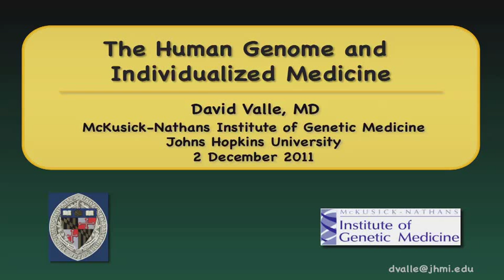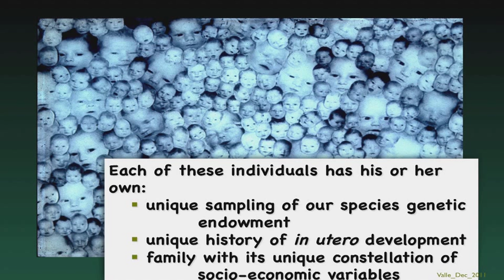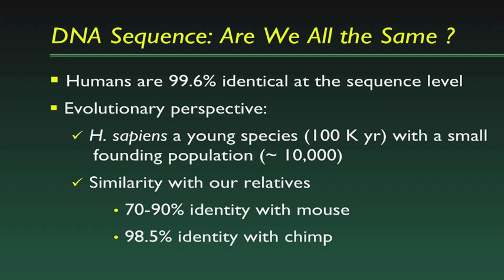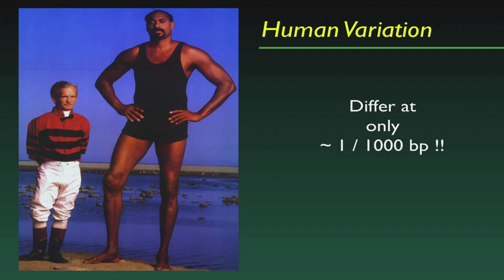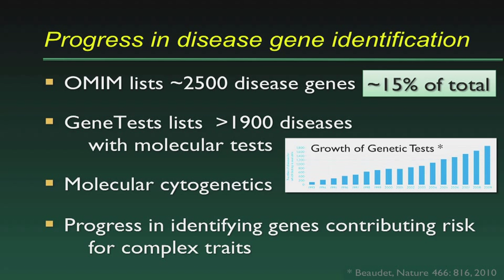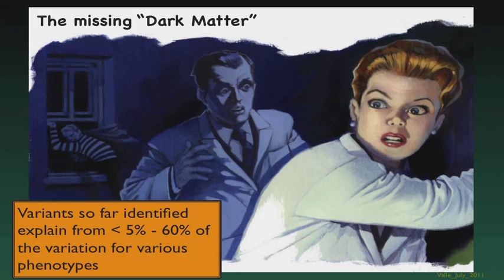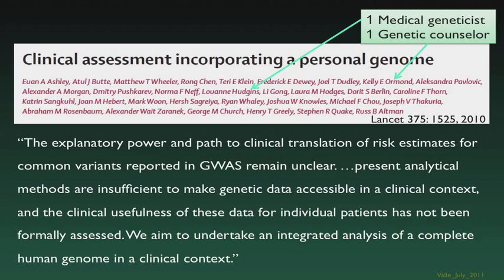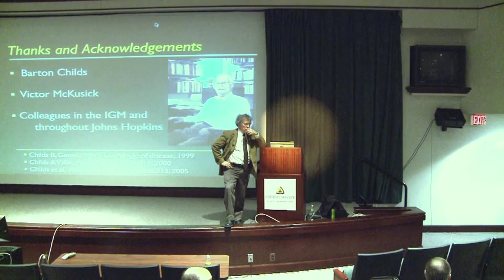The Human Genome and Individualized Medicine - David Valle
December 2, 2011 - Genomics in Medicine Lecture Series